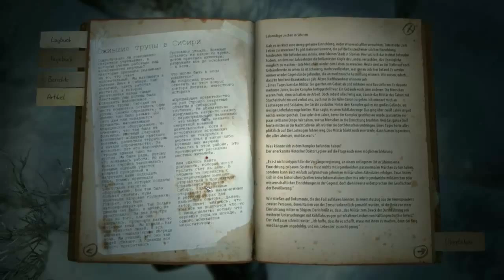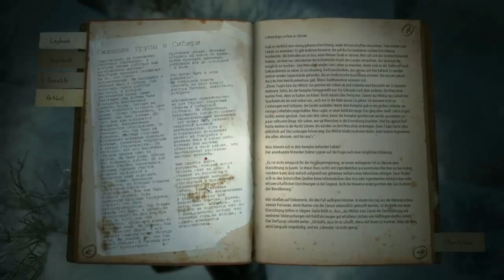KHOLAT #007: Spur der Verwüstung ~ Let's Play Kholat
Let's Play zu KHOLAT [Blind]  in HD

♦ Titel: KHOLAT

♦ Release Datum: 10. Juni 2015

♦ Publisher:  IMGN.PRO

♦ Entwickler:  IMGN.PRO

♦ Plattform(en): PC